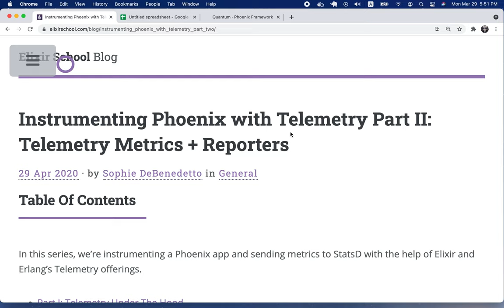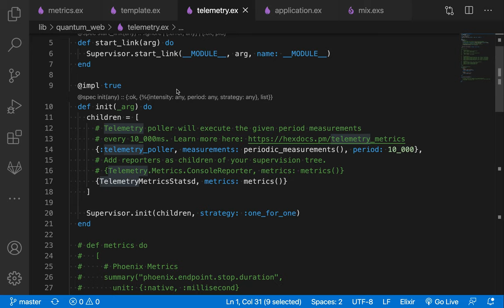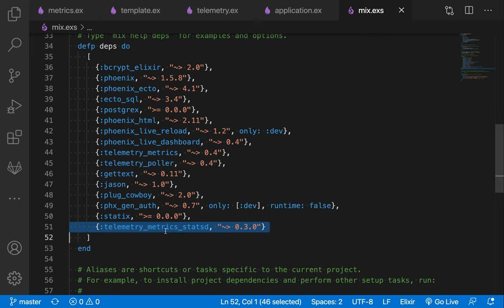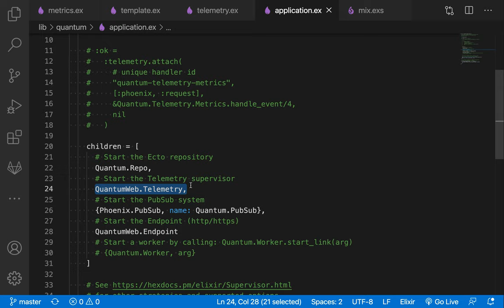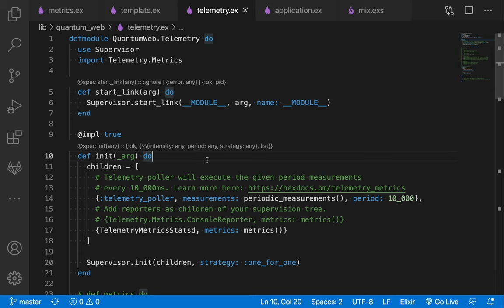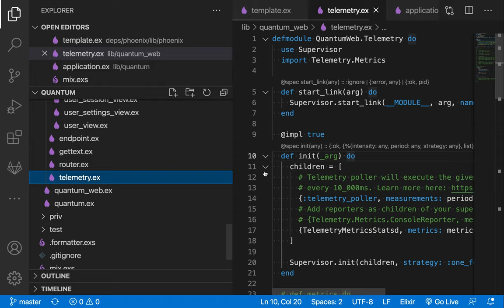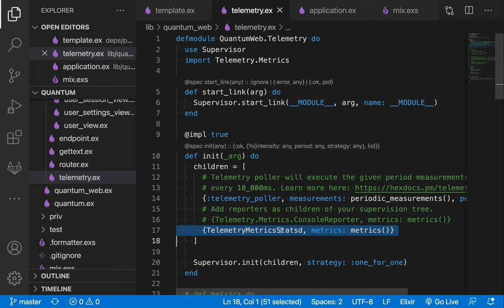[RTK] 024 - Instrumenting Phoenix with Telemetry Part II Telemetry Metrics + Reporters(1/2)